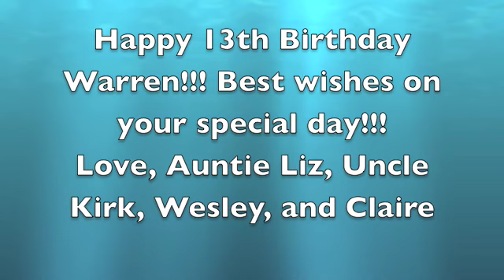Happy 13th Birthday Warren!!!!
Happy 13th Birthday Warren!!! Hope you enjoy your video. We can't wait to see you in Nova Scotia!!! Enjoy your special day!!!

Love,
Auntie Liz, Uncle Kirk, Wesley, and Claire